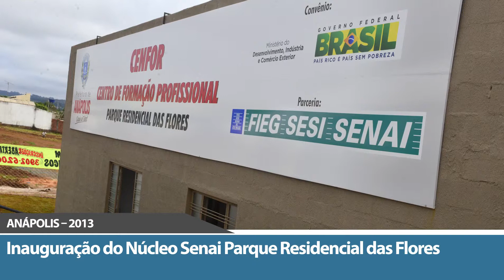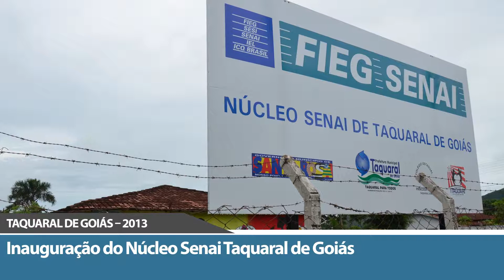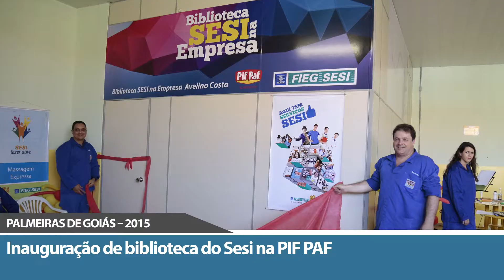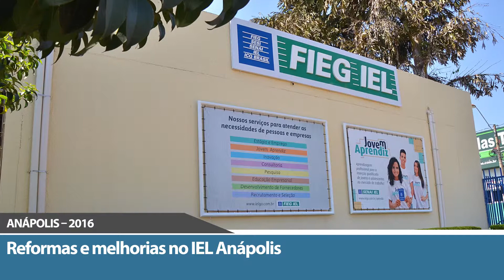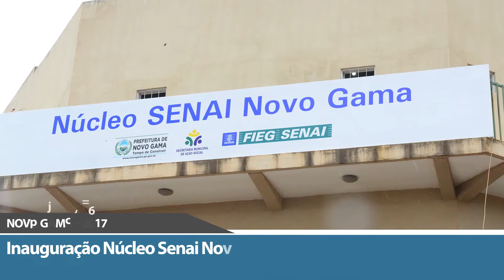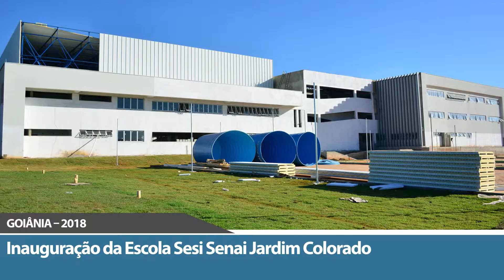Principais Obras da Gestão de Pedro Alves de Oliveira 2011 - 2018